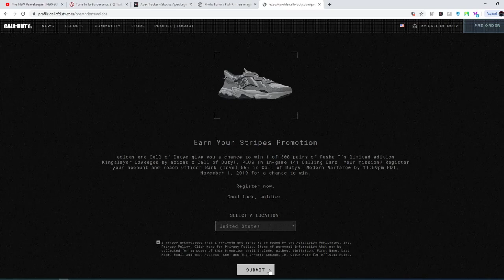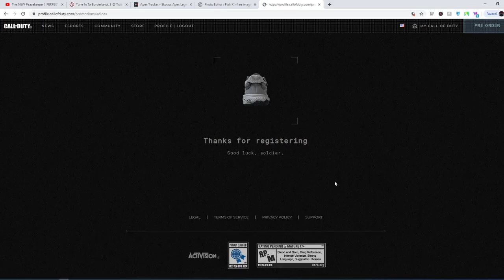Adidas Kingslayer Crossover Contest | Modern Warfare (Expired)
In this video we will be discussing the ADIDAS CROSSOVER contest in COD MODERN WARFARE, how to WIN, what else you get and other details about the LIMITED EDITION ADIDAS KINGSLAYER OZWEEGO by PUSHA T shoes plus the TASK FORCE 141 CALLING CARD!

You’re free to use this song in any of your videos, but you must include the following credits in your video's description (Copy & Paste)

If you would like to support me further donations are always extremely appreciate but never required. The cost of a cup of coffee goes a very long way.